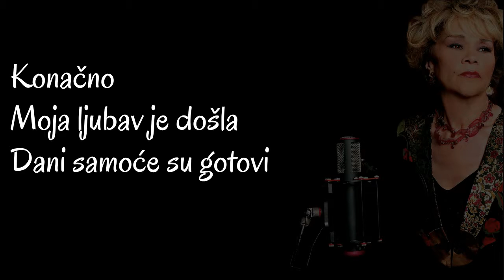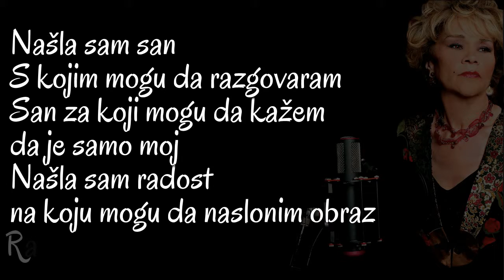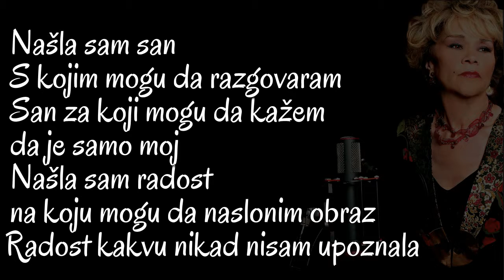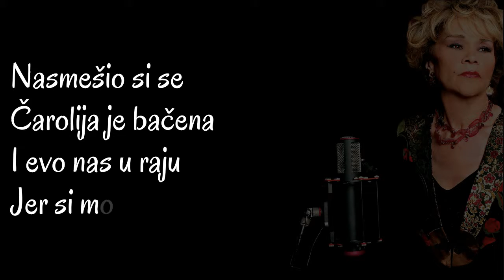Etta James - At Last (SR)